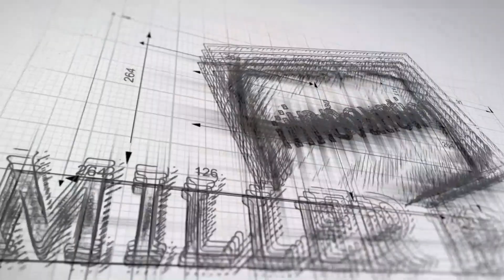"The Power of Singular Focus" The Podcast For Entrepreneurs w/ Austin McCulloh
Emphasizing the importance of focus, the idea of maintaining seven income streams, often attributed to success, faces a fresh perspective from emerging figure Alex Romozi. He challenges the notion, deeming it egotistical to believe one can perform multiple tasks as effectively as those specializing in one. This notion resonates with me as I currently prioritize responding to tasks and acknowledge my limitations in juggling multiple roles. The power of concentration becomes evident, not only in business but also across various aspects of life, as exemplified by my late-night work despite being an established entrepreneur. While everyone's journey is unique, the value of unwavering focus remains a constant consideration.